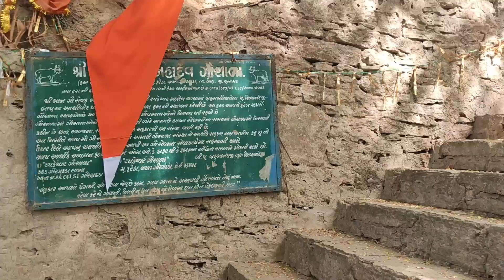TAPKESHWAR MAHADEV TEMPLE | UNEXPLORED PLACE | GIRGADHDA | FOREST | DRONESHWAR MAHADEV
Tapkeshwar Temple in Girdadhda, also known as Tapkeshwar Mahadev Temple, is one of the most famous temples dedicated to Shiva. Situated by the forest side, the main shivalinga at the temple is inside a natural cave. Water drops from the ceiling of the cave trickle down over the shivalinga in a continuous downpour, making for an interesting spectacle.